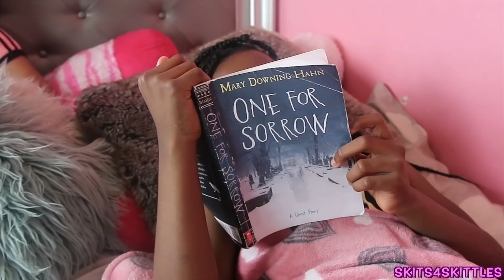GHOST IN OUR ROOM PART 2!! ( KIDS SKIT)